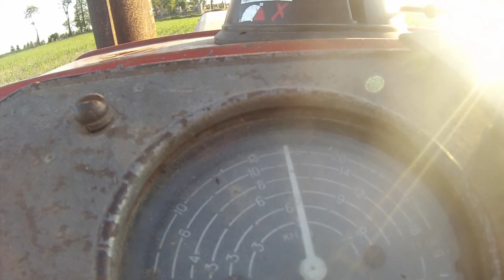Oprysk 2013 + Wtopa ! ||Massey Ferguson 3060 T25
Opis ważne !
Witajcie ludzie!
Dziś opryski na ekranie.W rolni głównej t25 ;D Ciągnik ma wspomaganie.
Zaliczyliśmy jedną wtope.Maszynki nie są moje oprócz mf!
Jest to prawdopodbnie ostatni film wykonany przy użyciu Corela prox6 ;) Ucze się obsługi Vegasa pro 12 ;)
muzyka:Liquid Cinema - Deimos (David Edwards - Epic Choral Action)